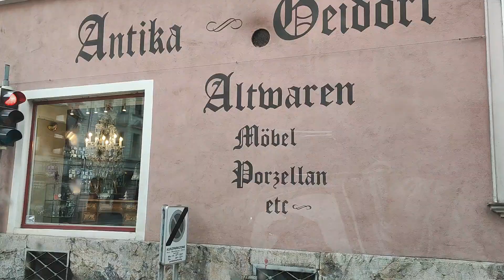A nice music"It's a nice day today"( Location;Graz, Steiermark, Austria)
Banjo:It's a nice day today so it feels refreshing.
 Location is Graz, Steiermark Austria.